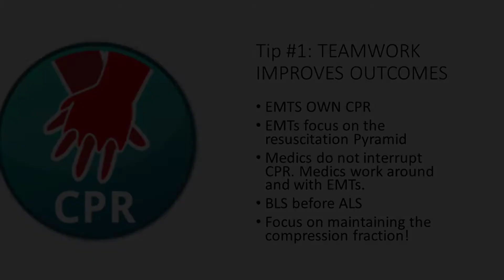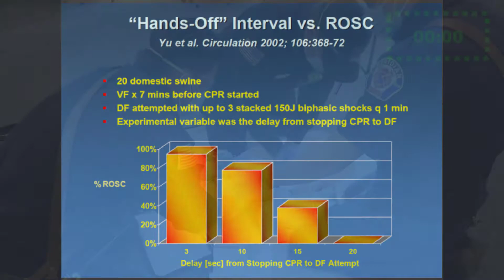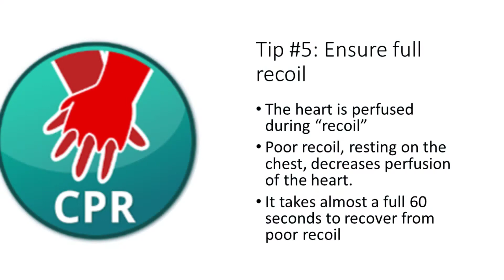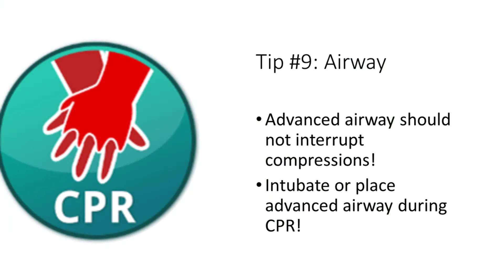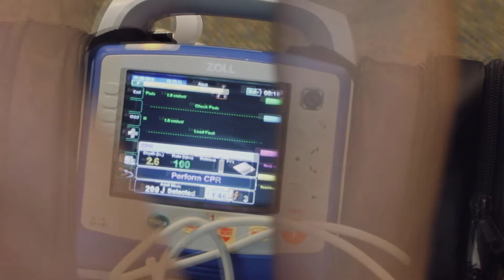HP-CPR: Key tips for success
This is a short video on key tips for our model of high performance CPR in the ACCESS system.